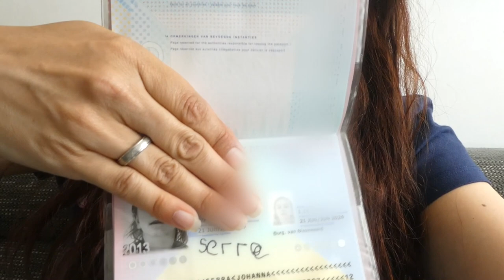AKWARD IN PASHOKJE - VLOG 147 👠 MAMMA OP HAKKEN